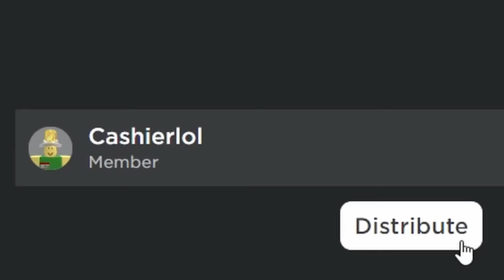I Played TDS with New Players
this went uhhhhhhhhhhhhhhhh...

shoutout accelerator and golden minigunner